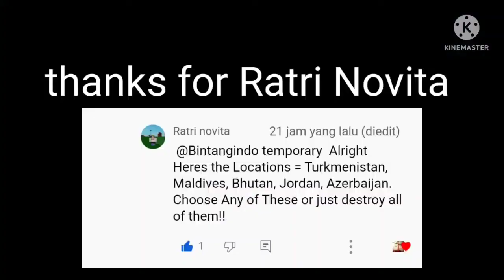Destruction of Azerbaijan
Tornado hit Azerbaijan thanks for ratrinovitadisastermovie